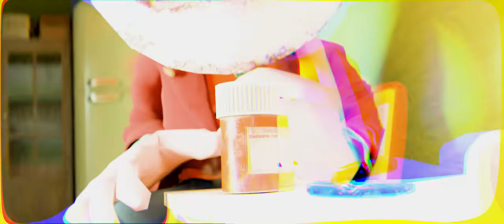Jimmy Neutron Goes BREAKING BAD: Friends Or ROBUX [Animated Cringenberg Saga]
Jimmy Neutron realized he has Ligma. He has no money to cure it, so he decides to go breaking bad and cook blue obamium with his friends to get some robux. But this business is not so easy. What will choose Jimmy: Friends or Millions of Robux?

GTA V: The Score - A Bit of an Awkward Situation
Max Payne 3 Theme - Max Payne 3 OST
PAYDAY 2 Official Soundtrack - 02. Master Plan
Rompo - Max one
GTA V Original Score — Gun Novel [Hood Safari]
Goat Simulator Main Theme
My Rims chops
GTA V Original Score — Silver Splinter [Mr. Philips]
Max Payne 3 Soundtrack - Fabricas Branco
Freestyle by Taalbi Brothers: teen brothers shred flamenco rock guitar
GTA V Original Score — RH Bulldozer [The Paleto Score]
The Silver Sea-Catch Yer Own Train
Max Payne 3 Soundtrack - MAX NJ